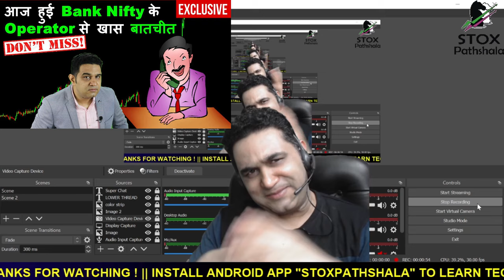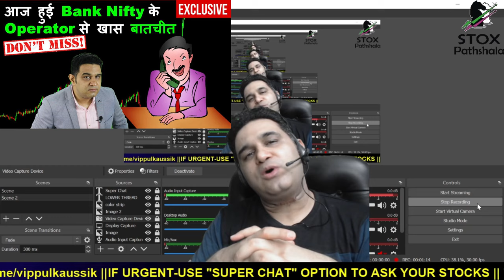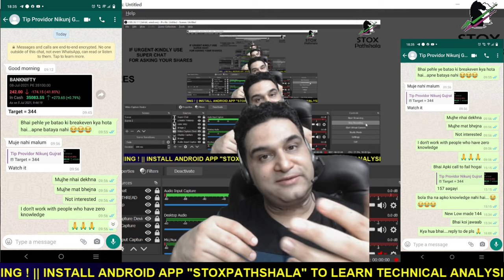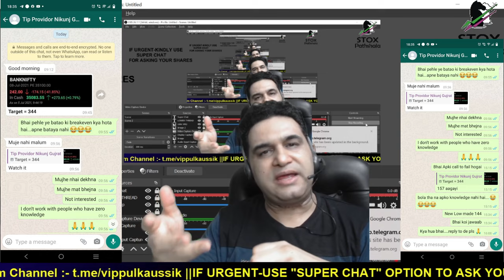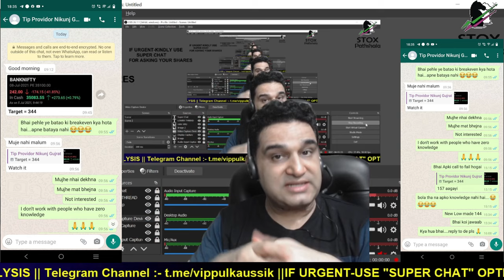Thank God! बहुत बड़ा Loss होने से बचा || Bank Nifty Tip Advisor से हुई बात- दिए खतरनाक Targets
बहुत बड़ा Loss होने से बचा || Bank Nifty Tip Advisor से हुई बात- दिए खतरनाक Targets

About  Me:-